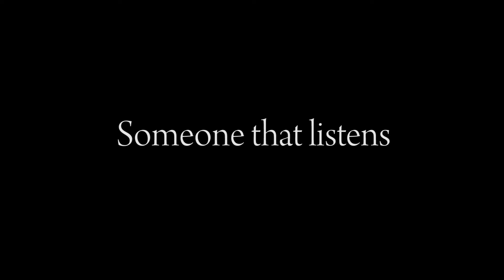Integre Homes by Jody Snider Keep Track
With over 25 years of build experience, Jody Snider has earned an impeccable reputation for building and remodeling homes in Valparaiso, Chesterton and throughout Northwest Indiana.  Integre Homes by Jody Snider is a focused builder of residential homes between $250,000 to $550,000.  Integre Homes is committed to building homes that reflect the unique individuality of his clients.
Integre Homes by Jody Snider strives to create timeless, yet expressive interiors which are warm, inviting, and comfortable. Our approach is not of a single style, but rather an approach that responds to both the architecture and our client’s vision and personality.
 Each project is unique and receives custom tailoring to ensure a proper fit. Whether the home is modern, traditional, or somewhere in between, it is important that the solution, not only be beautiful but it must be suited for modern day life and gracious living. Our designs enlist local focus groups to craft our designs based on fresh and relevant trends specific to the community from which the home is being built.
Jody Snider believes the key to creating a remarkable home build experience is listening. Although the builder gains powerful insights through listening to local focus groups, the foundation to creating the dream home is taking time to get to know the client.  Through carefully listening to the client, we can help identify the best solutions, products, materials and designs to satisfy the customer’s needs and wants.